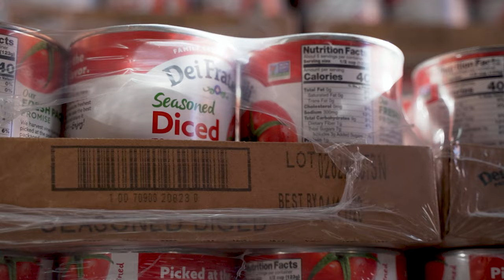Новини церкви «Спасіння» за літо